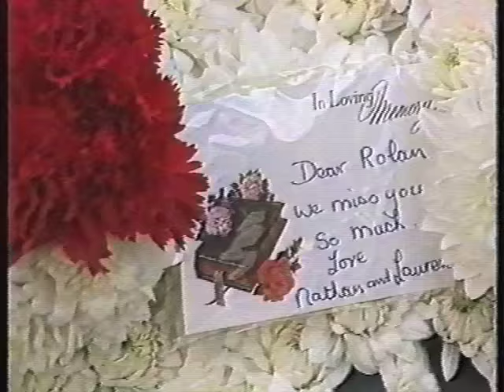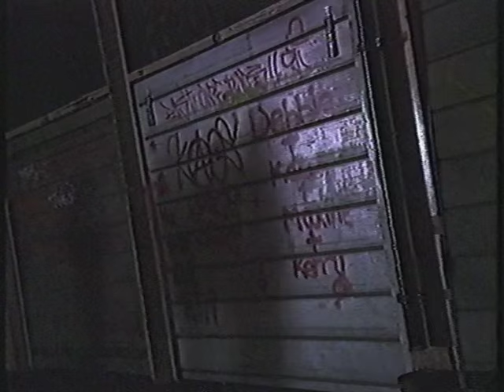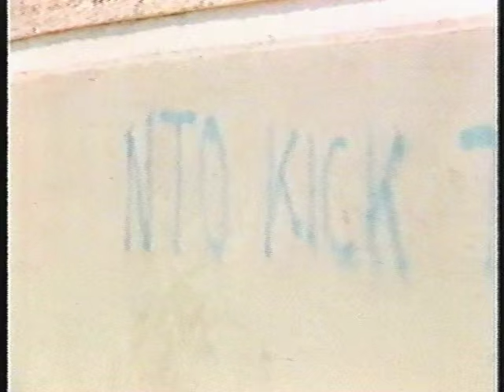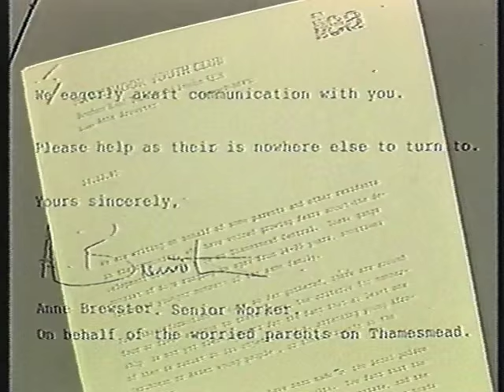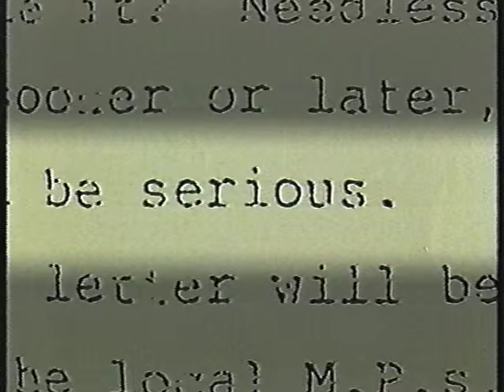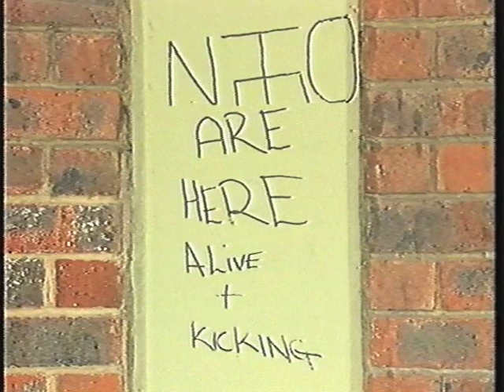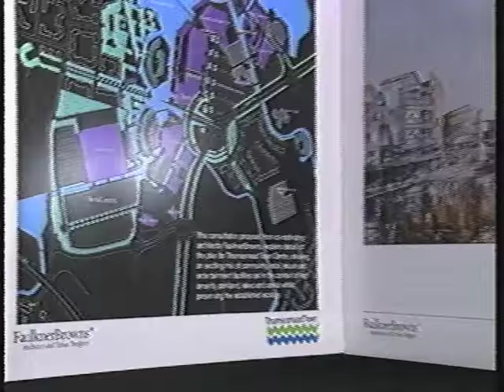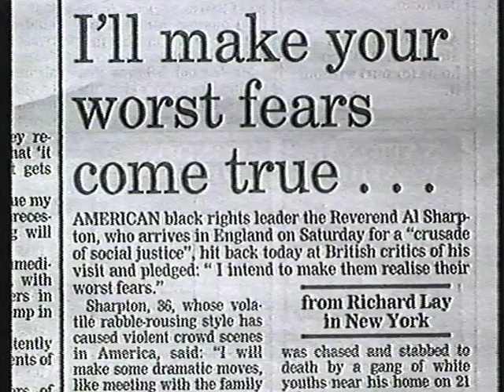Thamesmead - The London Programme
1991 The London Programme looking at racial tensions and murder on Thamesmead estate. Pre-dates the Stephen Lauwrence murder by two years.